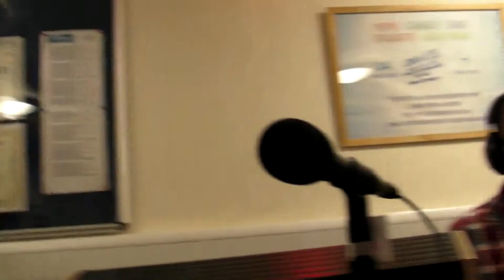Sam Eden - Intro (live at Choice Radio, Worcester - 1st February 12)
Part 1 - Sam Eden being introduced by Dave Webber live on Choice Radio, Worcester on Wednesday 1st February 2012.